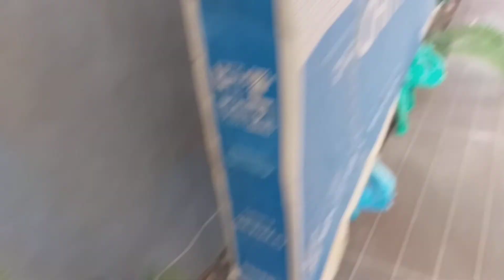UPDATE SA MALIIT KONG GARDEN